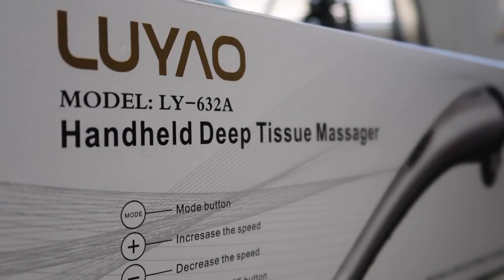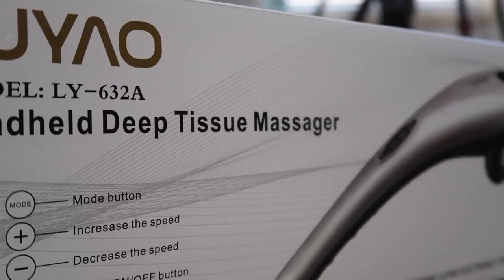DOLORES MUSCULARES ?... Mira esta maquina de masajes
La Maquina de masajes de LUYAO, es algo que recomiendo sin ninguna duda. No soy muy adicto a este tipo de maquinas pero esta realmente me sorprendio y quiero recomendartela.

Mi tienda de Amazon / Todo lo que anuncio esta

Equipos que uso para hacer mis videos